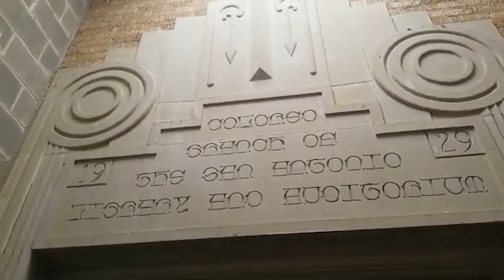History of the Carver Community Center, a cultural hub on the East Side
The Carver Community Center is still home to art, music and performances today, much like it originally intended when it first opened for African-American's in the 1900s.